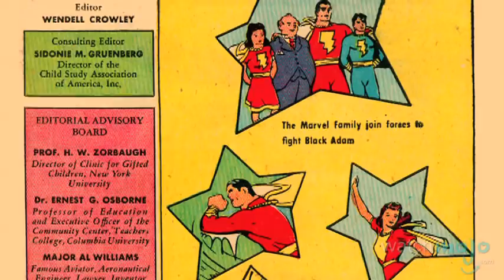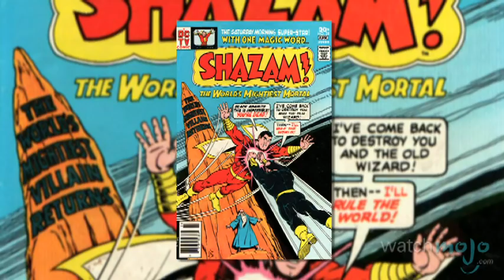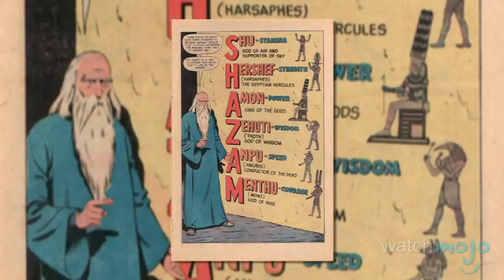Supervillain Origins: Black Adam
Meet the Black Sheep of Captain Marvel’s Family. as we will explore the comic book origins of Black Adam.